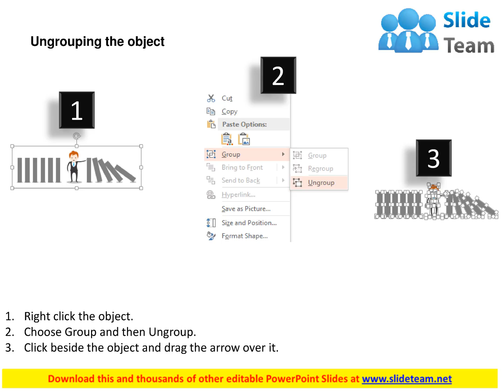business man holding blocks business solution diagram flat powerpoint design